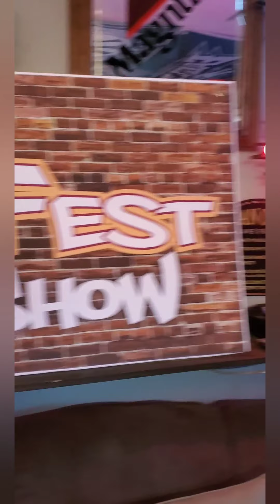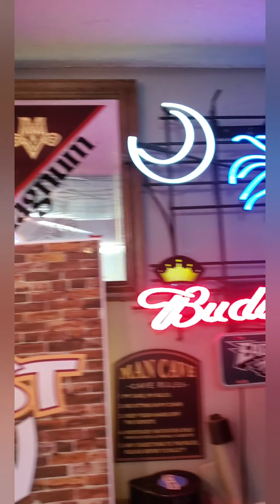Untitled Beerfest Show S02 E02 - 5/21/2020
Beers Sampled:
Wicked Weed Appalachian Session IPA
Kona Brewing Hanalei IPA
Sugar Creek Hazy Creek
Lo-Fi Glitter Poney Tripel
Sycamore Paloma Gose